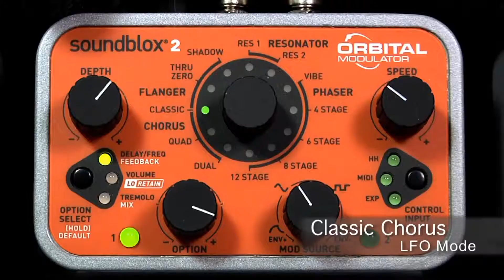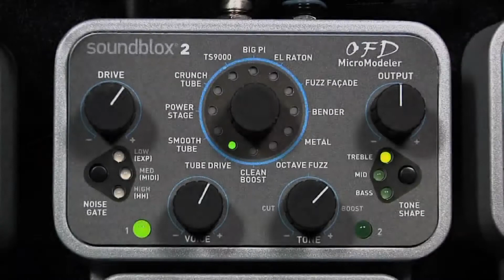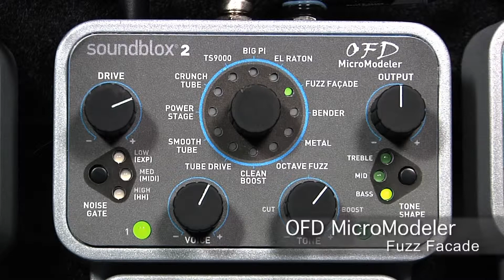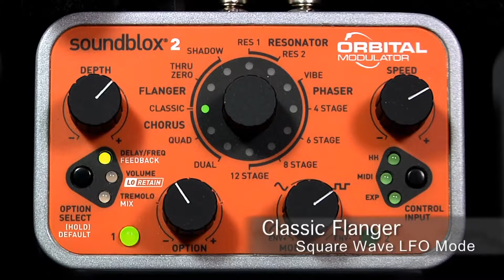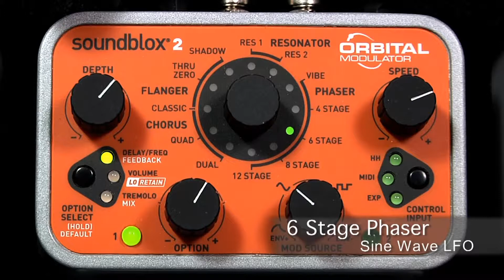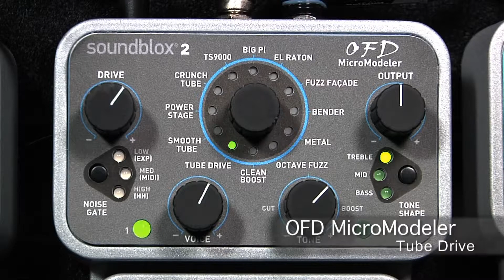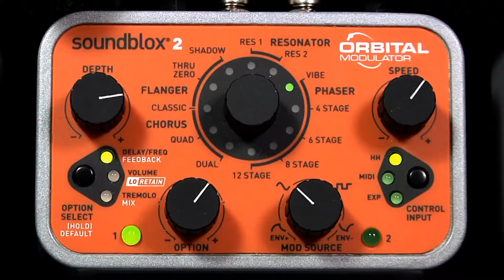Soundblox 2 Orbital Modulator Demo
Гитарные и басовые эффекты Американской фирмы SourceAudio

Выбрать, попробовать в действии и при необходимости купить гитарную педаль эффектов рекомендуем посетив магазин "Музыкант"